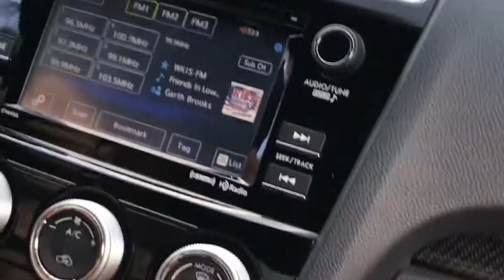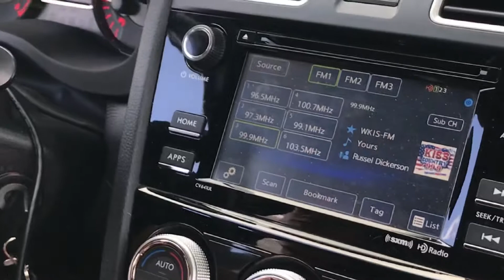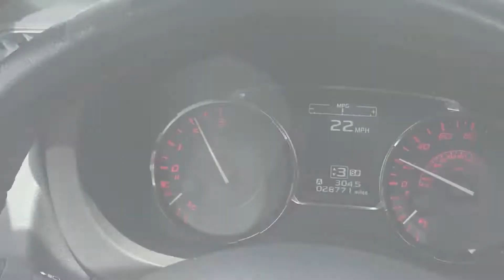7 Minute WRX Exhaust Comparison- Alex Stavrinos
This video is about the exhaust from stock to stage 2

——- MOD LIST——-
*2016 Subaru WRX*
Aftermarket STI spoiler
H&R 20mm Wheel Spacers
H&R Lowering Springs
Front and Rear tow hooks
Diode Dynamics C-light
Invidia R400 Cat back
Invidia Catless Downpipe
K&N Typhoon Air Intake
HKS Super SQV4 BOV
Cobb Accessport V3
Ambottuning Stage 2 ots map with Burble